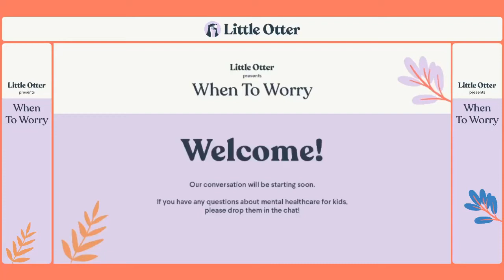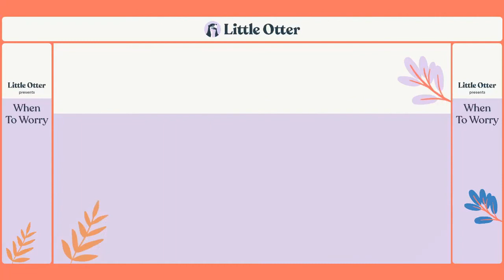When To Worry: A lively chat about mental healthcare for kiddos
In honor of Children's Mental Health Awareness Week, Little Otter’s co-founder Dr. Helen Egger, comedians-turned-dads Kevin and Evan of the Dumb Dads Pod, and SiriusXM radio host and podcaster Nicole Ryan sat down together for an informative discussion on pediatric mental healthcare, where they answered our community's most common questions in a judgement free environment.⁣ Watch the whole conversation above!